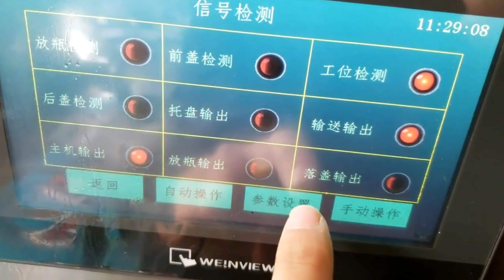automatic short cans rotary seaming machine metal tins sealer equipment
84798210   Mixing machine
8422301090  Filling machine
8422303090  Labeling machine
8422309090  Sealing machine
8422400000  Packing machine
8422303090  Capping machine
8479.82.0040 food Mixing, kneading or stirring machine